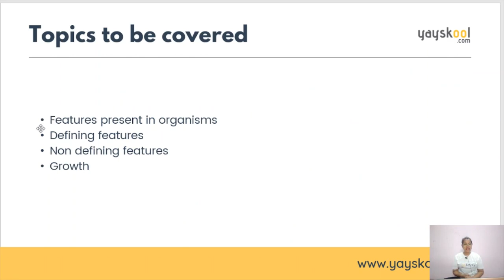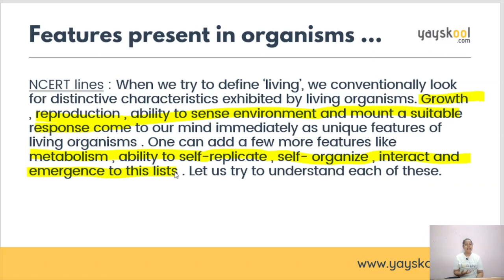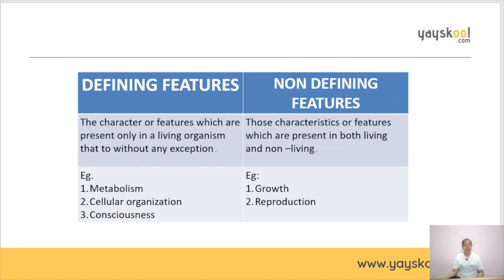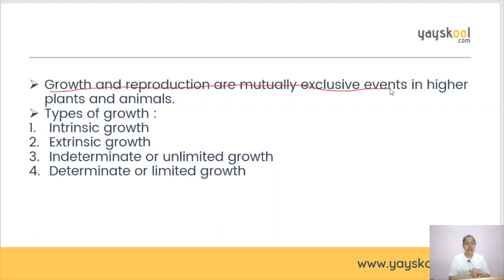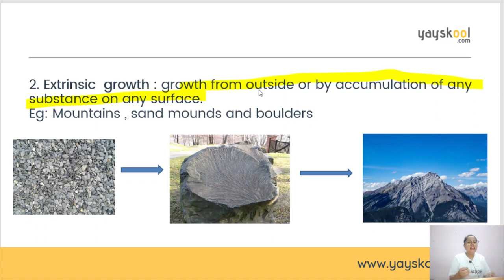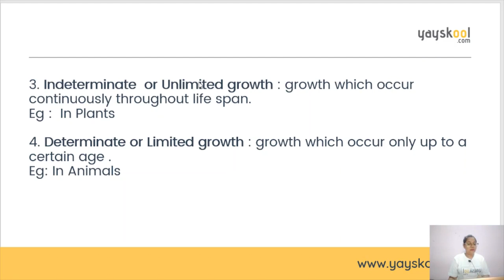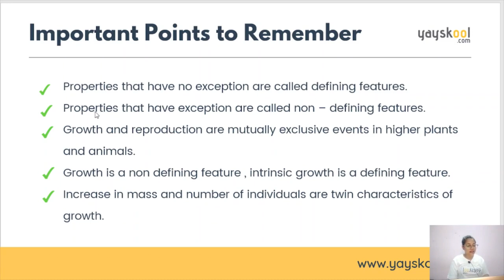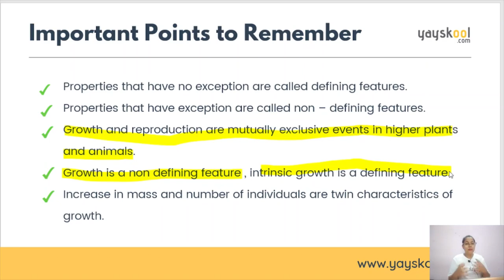Living World - Part1 | Biology- Class 11 (CBSE) - By Mamta Pandey | Yayskool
Watch full course on Yayskool:
Biology Course for Class 11 - Study Biology With Mamta Pandey

About Mamta Pandey
A biology teacher